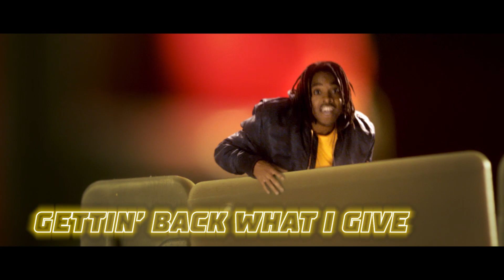World's Smallest Rapper: OFFICIAL Lyric Video | Lil' Whip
He's a small baller, but he's got big money. Introducing... LIL' WHIP! In his first hit single, Lil' Whip shows off his Super Ultimate Garage. This time WITH LYRICS!

The HOT WHEELS® Super Ultimate Garage Play Set includes:
• 4 Hot Wheels® vehicles
• Jet plane and landing pad
• Giant Gorilla that climbs
• Continuous motorized elevator
• Car Wash, Tune Up Shop, Police Station
• Freight elevator and parking for 140+ cars

World's Smallest Rapper: OFFICIAL Lyric Video | Lil' Whip | @Hot Wheels